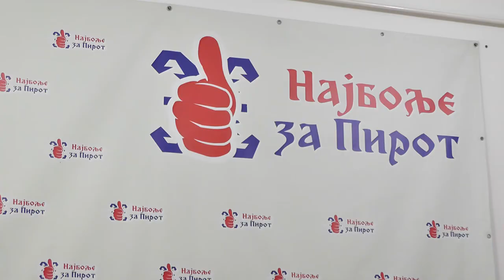03 NAJBOLJE ZA PIROT 18062020